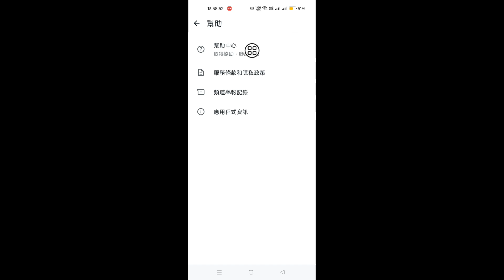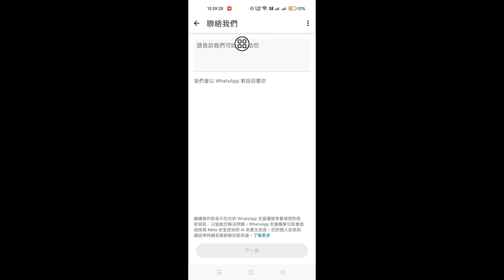如何在 WhatsApp 狀態上獲得「讚」選項 |啟用 WhatsApp Status Like 按鈕選項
Active Solution

如何在 WhatsApp 狀態上獲得「讚」選項

在本影片中，我將向您展示如何在 WhatsApp 狀態上獲得「讚」選項 |啟用 WhatsApp Status Like 按鈕選項

如有任何其他問題或協助，請隨時在 Instagram 上與我聯絡。
給我留言
我很樂意提供協助！
支持我的頻道：
您的支持幫助我創作更多內容。

您的疑問👇
啟用 WhatsApp Status Like 按鈕選項
如何在 Whatsapp 狀態 2024 上獲得「讚」選項
如何在 Whatsapp 狀態上開啟「讚」選項
取得 WhatsApp 狀態，例如按鈕選項